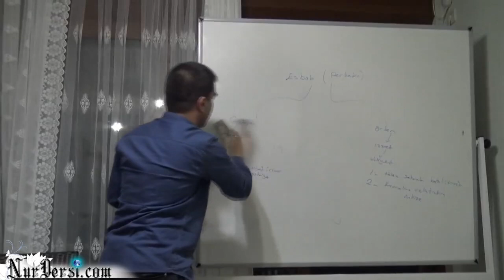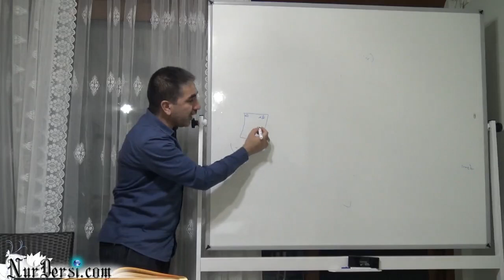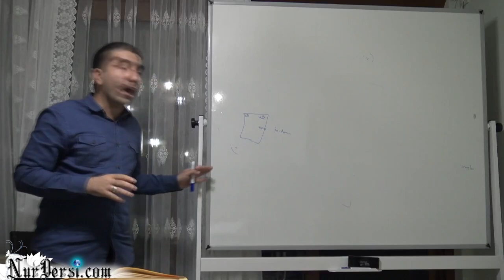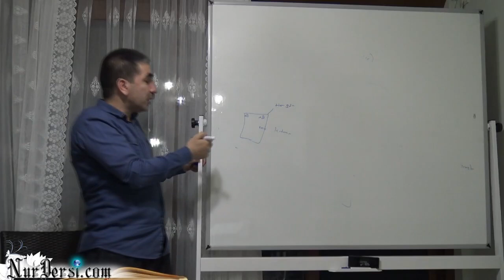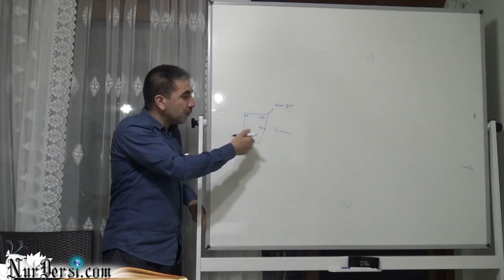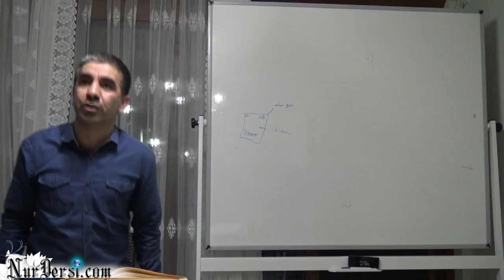Tesadüf - Tevafuk (Murat Dursun)